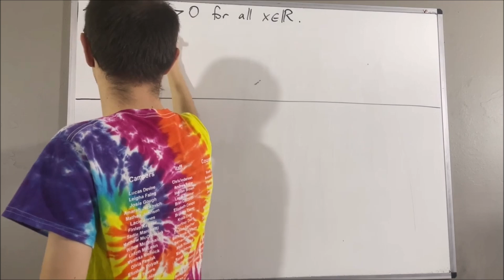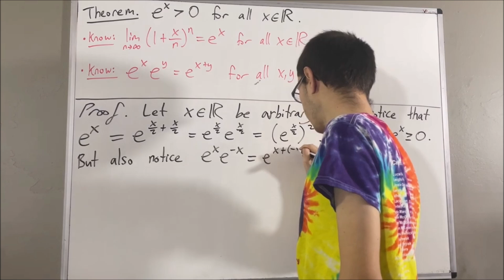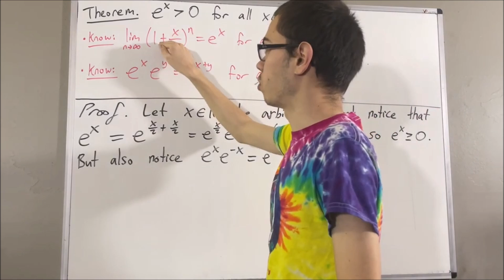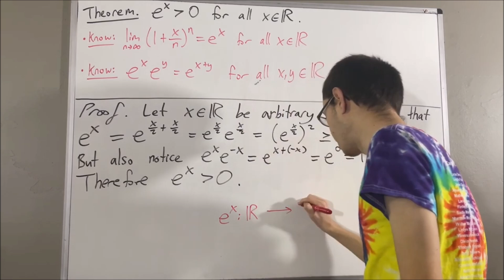Prove that e^x › 0 (ILIEKMATHPHYSICS)